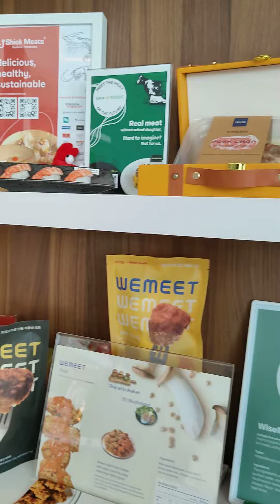IASTI 2023 - Company Visit (RnD Products)